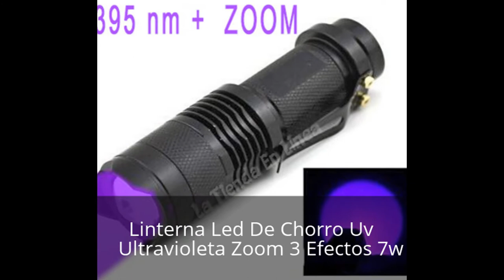Linterna Led De Chorro Uv Ultravioleta Zoom 3 Efectos 7w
SUPER LINTERNA LED DE CHORRO UV ULTRAVIOLETA CON ZOOM

3 EFECTOS  ( LUZ ALTA - BAJA - STROBER ) 7W

BILLETES FALSOS  - CRIMINALISTICA - ESCORPIONES

ORINA - LABORATORIO  ETC

395nm luz violeta (longitud de onda 395 ~ 405nm)

LUZ DE CHORRO

A diferencia de las de led de gota  el led es de 100.000 horas de duracion y se puede hacer enfoque abierto o puntual a mas distancia

y con 2 niveles de potencia

Tipo: Linterna LED
Tipo de emisor: CREE Q5
Color de la luz: Púrpura
Material del cuerpo: aleación de aluminio
Número de LED: 1
Salida luminosa: Flujo 300 lumens
3 modos: máximo, bajo, estroboscópico
Vida útil: 10.0000 horas
Tipo de batería: 1 x AA / 14500 batería recargable de Li-Ion (no incluida)